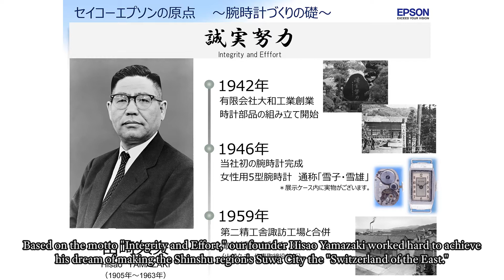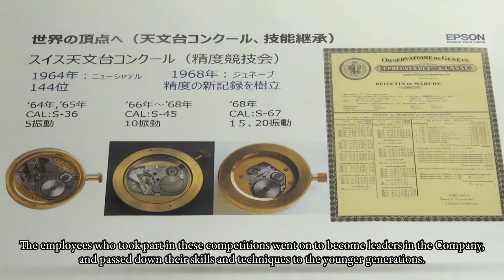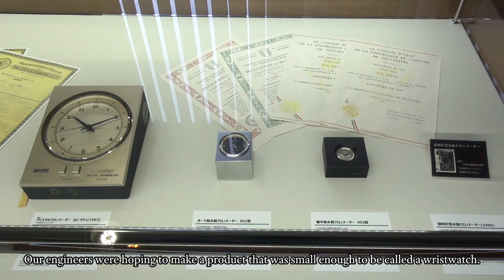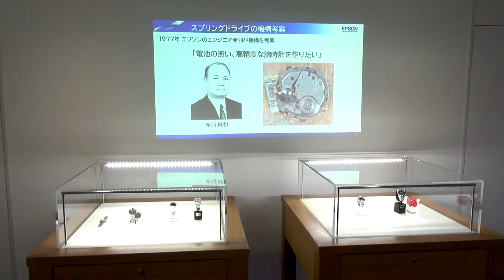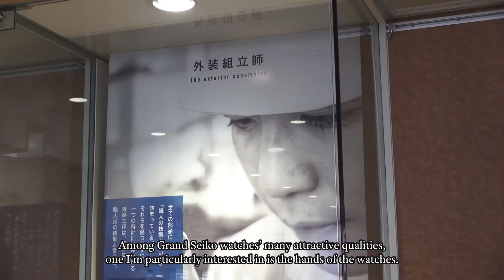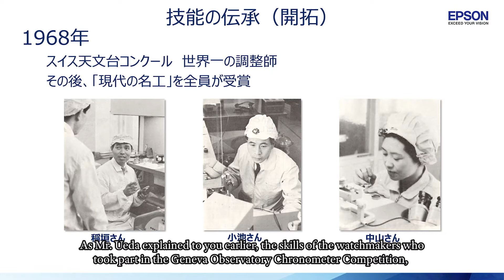Grand Seiko Shinshu Watch Studio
The Shinshu Watch Studio produces Grand Seiko’s Spring Drive and quartz watches. It has a unique mastery of craftsmanship and high technology micro-engineering.

The quartz models in the Grand Seiko collection are significantly more complex than standard quartz watches, and can only be handcrafted by expert watchmakers.
The Shinshu Watch Studio pioneered the combination of superior technology and craftsmanship which gave rise to the world's first quartz watch, and it continues to produce the ultimate in innovative quartz watches.

Over twenty years in development, the exclusive Spring Drive mechanism began as a revolutionary concept in watchmaking and only came to fruition through the technological expertise of a true watch manufacture.
Spring Drive continues to evolve today. Advanced models have pushed the limits of complication and accuracy, including a Spring Drive Chronograph with stopwatch functionality and the Spring Drive eight day power reserve.

The Shinshu Watch Studio boasts world-leading craftsmanship, with mastery of techniques such as Zaratsu polishing, which creates the sharply defined edges and seamless mirror finishing that is the signature of Grand Seiko.